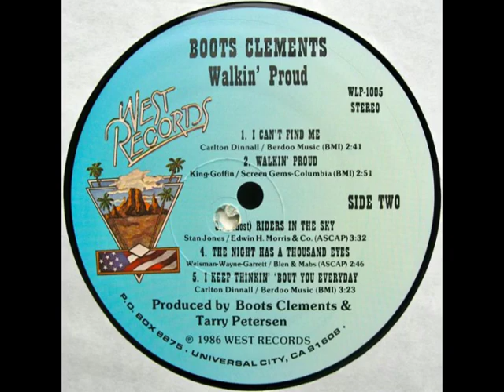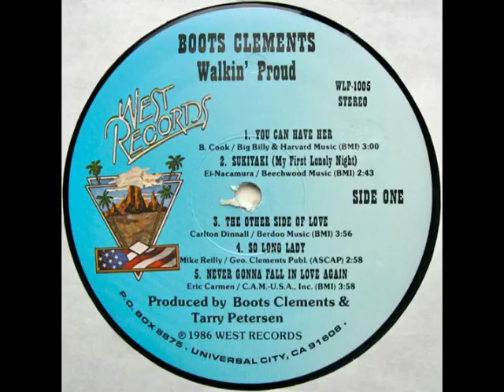Boots Clements - Walkin' Proud (1986 West Records LP) [Full Album]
West Records WLP-1005
1986

What can I say about Boots Clements? Well, not an awful lot. Boots first showed up on my radar when I ran across his cover of Sukiyaki which landed on the Billboard Country charts for all of one week. However, this one brief brush with success is not what he is most remembered for. No, that would be his disco-fied rendering of "Ghost Riders in the Sky". The man had been on the scene for some time before that and had been recording since the early 70s at least as George Clements.
After 'Sukiyaki', Boots would land a couple more chart entries albeit in Cashbox only with "You Can Have Her" and "The Night Has a Thousand Eyes".
Boots passed away in 2004.

I recently ran across a sealed copy of this on the cheap so I figured I'd pick it up and, since none of this has been posted to YouTube (except for Ghost Riders), I thought I'd rip it for everyone's listening pleasure. And take my new Shure M97xE out for a spin.

Tracks:
0:00 You Can Have Her
3:05 Sukiyaki (My First Lonely Night)
5:53 The Other Side Of Love
9:54 So Long Lady
12:59 Never Gonna Fall In Love Again
17:11 I Can't Find Me
19:55 Walkin' Proud
22:39 (Ghost) Riders In The Sky
26:13 The Night Has A Thousand Eyes
29:05 I Keep Thinkin' 'Bout You Everyday

Collective Personnel:
Backing Vocals – Christie Werson, Diane Barton, Mick Barton, Steve Waltner
Bass – Steve Waltner
Drums – Brent Nelson, Hal Blaine
Guitar – Art Holland, Dennis Budimir
Keyboards – Tom Hensley
Pedal Steel Guitar – Jay Dee Maness
Strings – Jean Hugo

Producer – Boots Clements, Tarry Peterson
Mastered By Wally Traugott
Front Cover Photography, Design – Boots Clements
Back Cover Design – Tarry Peterson